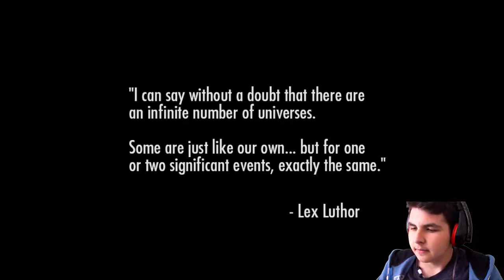İnjustice Gods Among Us #1 | NA NA NA BATMAN ! (Türkçe)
Selamlar Arkadaşlar Bu Gün Sizlerle Injustice Gods Among Us Oynuyoruz !
Oyun Link :
Videodaki Kanal :